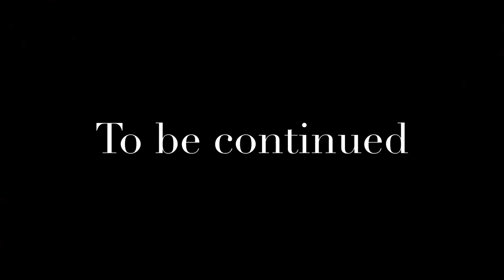Freddy and friends: Opening day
Its opening day at the pizzeria and as always it goes terribly wrong